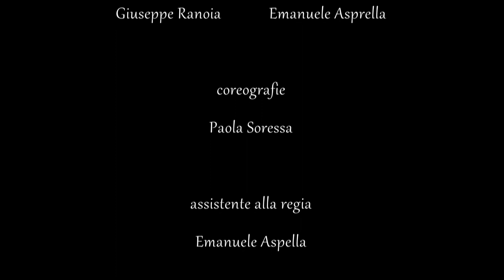Il Sogno degli Dei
Spot dello spettacolo realizzato dall'Ensemble Teatro Instabile il 3 ottobre nell'area archeologica di Herakleia - Policoro (MT)
4 e 17 ottobre area archeologica dell'area urbana - Apollo Licio di Metapontion - Metaponto di Bernalda (MT)

Drammaturgia
Giuseppe Ranoia ed Emanuele Asprella

Coreografie
Paola Sorressa - Mandala Dance Company

Assistente di regia
Emanuele Asprella